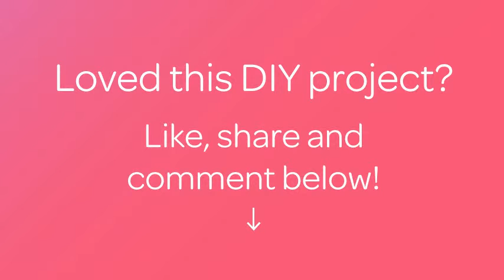Crea un Bel Block Notes - Fai da Te Creazioni - Guidecentral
Informazioni su questo Fai da Te:
- Titolo: Crea un Bel Block Notes

Occorrente:
- Forbici
- Cartella
- Block notes con fogli bianchi
- Strumenti utili per il progetto
- Pinzatrice
- Filo